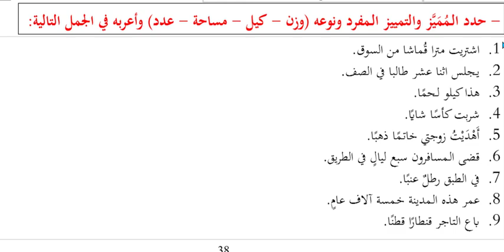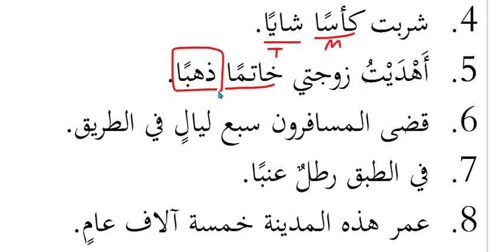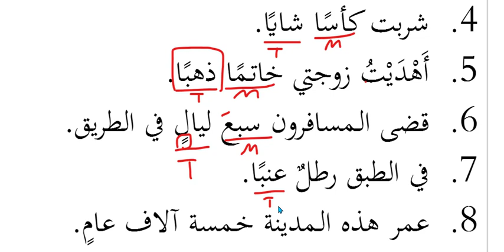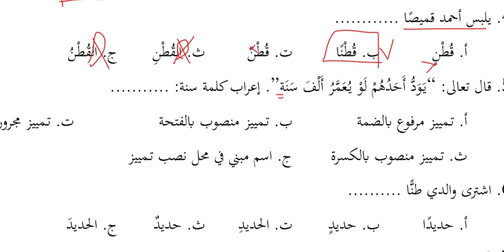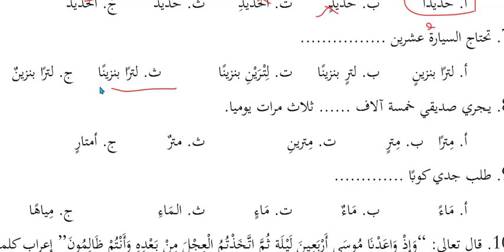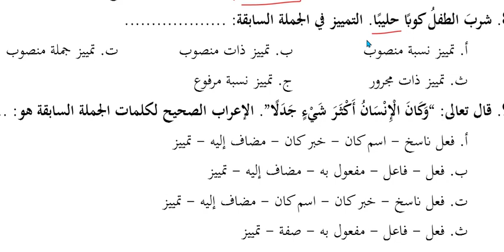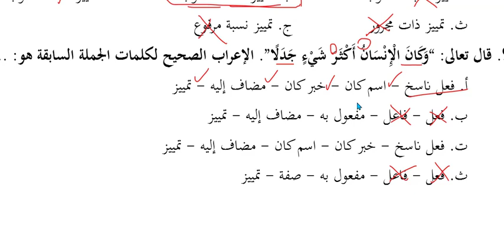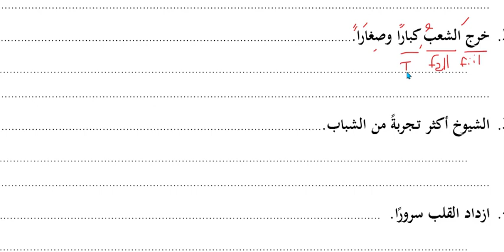TEMYİZ 2 Alıştımalar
Merhaba Arkadaşlar bu videomuzda temyiz konusunun çözümlü alıştırmalarını bulacaksınız.

Ağırlık, Hacim, Ölçü, sayıların temyizini ve Nisbet Temyizini örnekleri ile öğrenebilirsiniz. Kolay gelsin.